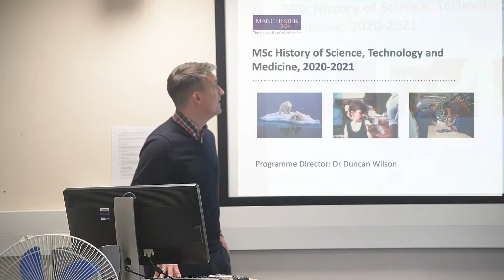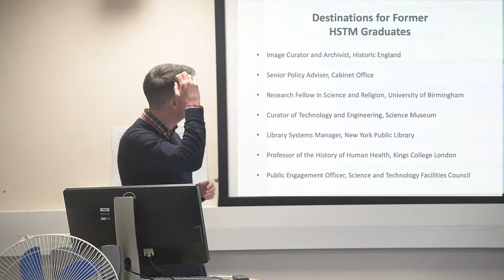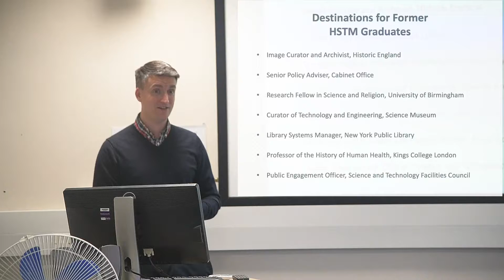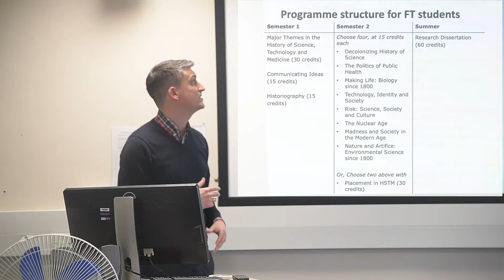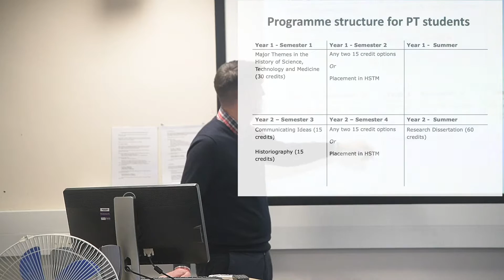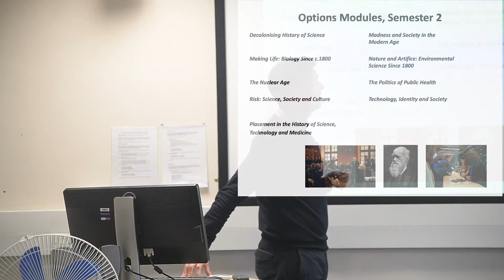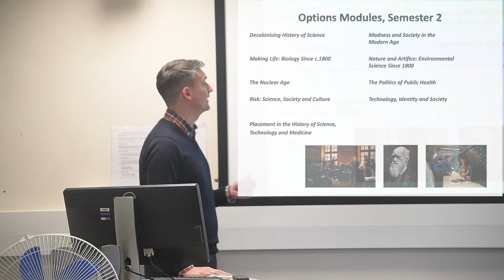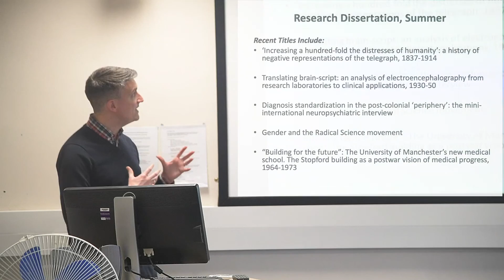MSc History of Science, Technology and Medicine Open Day talk 2020